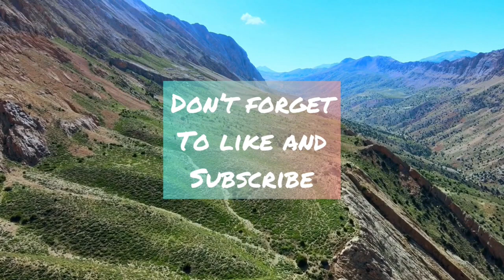BBR Adventures at Avalanche adventure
BBR Adventures at Avalanche adventure February meet. I just want to say a massive thanks to the team at Avalanche they were really helpful and friendly and a massive thank you to everyone in BBR Adventures for your continued support.